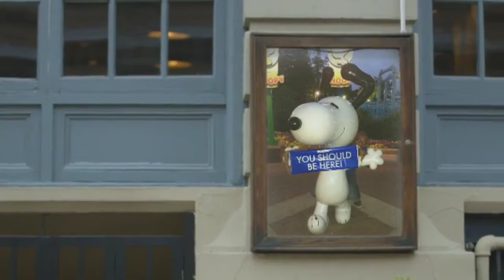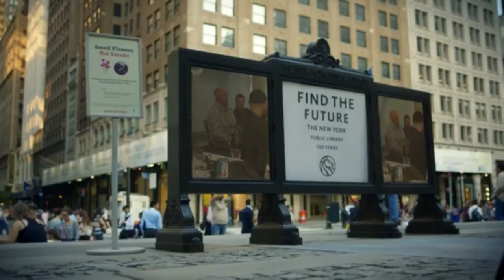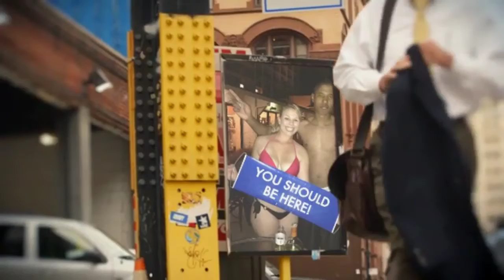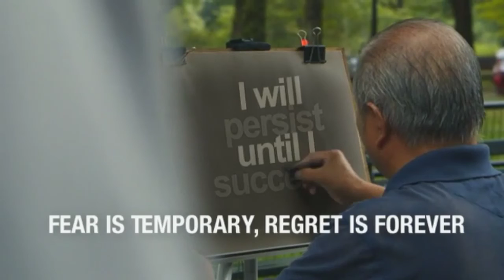Willie D. McIntosh of Team Fearless